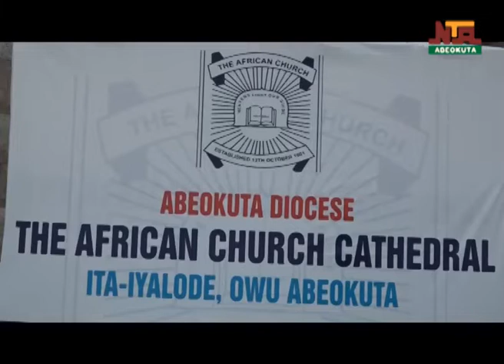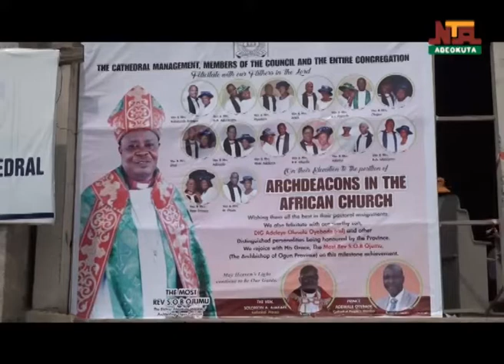The African Church Ogun Province Elevation of Canons to Archdeacons & Investiture Service